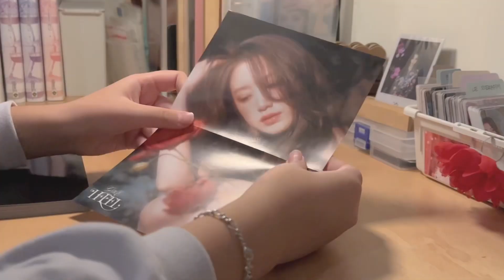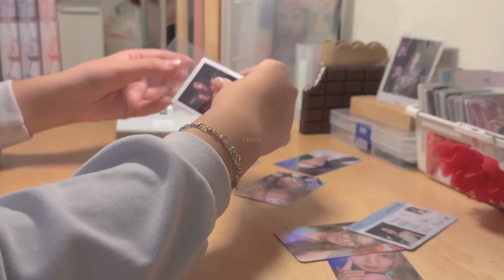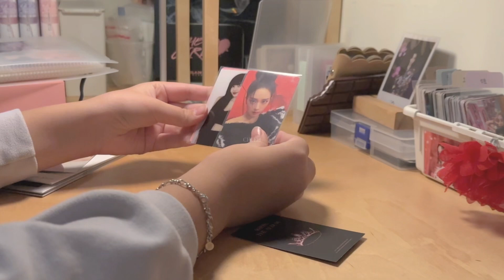UNBOXING ALBUM開箱專輯💿📦I FEEL,ANTIFRAGILE,THE ALBUM ✩♬₊˚.🎧⋆🌷⋆⁺₊✧chieh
購買專輯地址：대구 중구 국채보상로 580 대현프리몰 지하상가 B열 5, 6호
WHERE I BOUGHT ALBUM: 대구 중구 국채보상로 580 대현프리몰 지하상가 B열 5, 6호